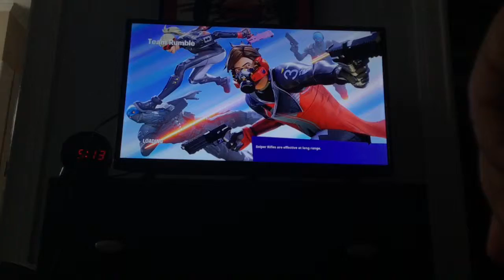Duos With Legendarylucas8